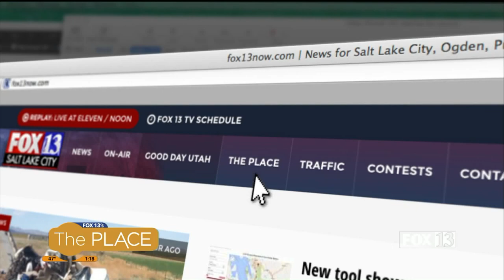Classy Winter Hats & Coats - What to Wear Where Style By Dani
During the cold winter months you want to stay warm and bundled up when you go outside.

But you also want to look classy, right? Especially for those events where you need to show some respect such as funerals, weddings, and formal events.  Places where a puffy coat just doesn't quite cut it.

Dani Slaugh, Personal Stylist & Wardrobe Consultant joined us with how to take winter coats and hats from drab to fab!

She says it's always a good idea to have two coats, two hats and two pairs of gloves.  One set could be for dressy occasions and the other for more fun, casual things.

And if you're hesitant to wear a hat, Dani says there's one tip to keep in mind: wear it right at your eyebrow.